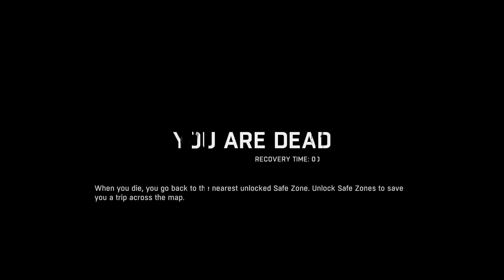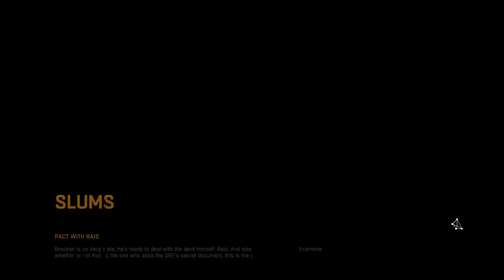Dying Light — First Impressions — Part 7 — Living Nightmares!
DESCRIPTION
Dying Light is a zombie survival game with an open world, day time, roam free and be carefree, at night time, things get a bit more serious! This is an early press build which allows me to get some first impressions of what to expect from the full game!